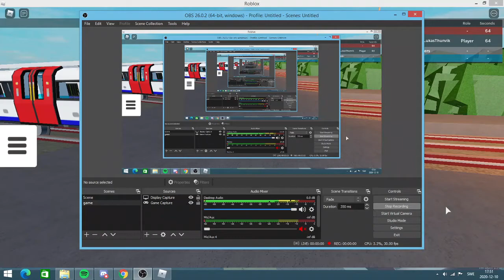Driving a Metro from Depot to Stanmore (LU: Jubilee line Stanmore Branch Legacy Edition)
Hello and Welcome to my first LU: Jubilee line Standmore Branch Legacy Edition Today im Driving an Metro from Depot to Stanmore!!